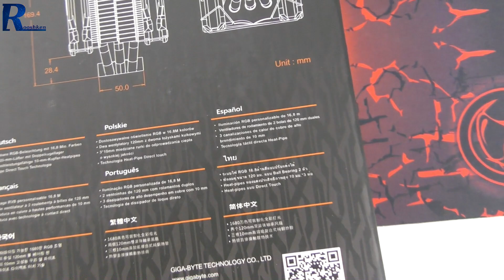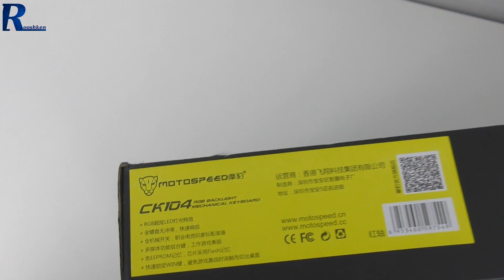Kurier dostarczył... Motospeed CK 104, nowe chłodzenie Aorusa!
Najlepsze ceny prezentowanych sprzętów sprawdzisz poniżej:
WARTO ZAJRZEĆ
Cena chłodzenia Aorusa? - podobno w okolicach 300 zł.

MÓJ KOMPUTER
Procesor Intel Core i5 6600k

najtansze.html#pid=133998&cid=1